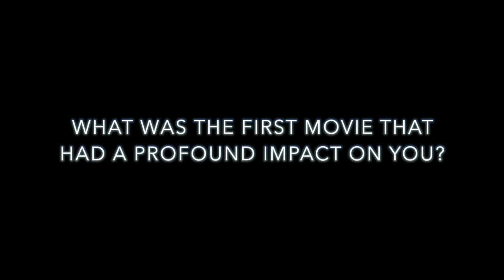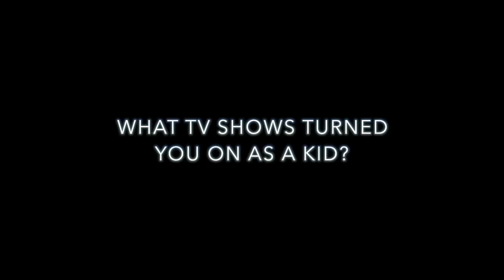Nathan Hill interview - Growing Up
Nathan Hill reflects on growing up and his early years

Growing up 0:00
What was the first movie that had a profound impact on you? 1:29
What TV shows turned you on as a kid?  2:54
What's your favourite cop movie? 3:54
Which actor do you admire and why? 4:43
What's been one of your most challenging roles? 5:47

Interview directed by Michael Fenemore
Recorded at Last Match Recordings 2012
Copyright NHP

0:00 GROWING UP...
1:30 WHAT WAS THE FIRST MOVIE THAT HAD A PROFOUND IMPACT ON YOU?
2:55 WHAT TV SHOWS TURNED YOU ON AS A KID?
3:55 WHAT'S YOUR FAVOURITE COP MOVIE?
4:44 WHICH ACTOR DO YOU ADMIRE AND WHY?
5:48 WHAT'S BEEN YOUR MOST CHALLENGING ROLE?